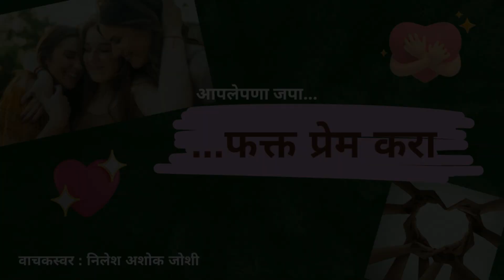आपलेपणा जपा.. फक्त प्रेम करा । Phakt Prem Kara | लेख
सख्खा म्हणजे आपला सखा.
सखा म्हणजे जवळचा
जवळचा म्हणजे ज्याला आपण कधीही, केंव्हाही, काहीही सांगू शकतो.
त्याला आपलं म्हणावं,
त्याला सख्ख म्हणावं !

सध्याच्या कलियुगात, आपण काय करतोय हे सख्ख्या नातेवाईकांच्या कानावरपण पडता नये इतकी खबरदारी घेतली जाते, तिथे सख्य नसते पथ्य असते.

असा काहीसा आशय सांगणारा समाज माध्यमावर सापडलेला हा 'आपलेपणा' खास आपल्यासाठी शेअर करतोय !!!